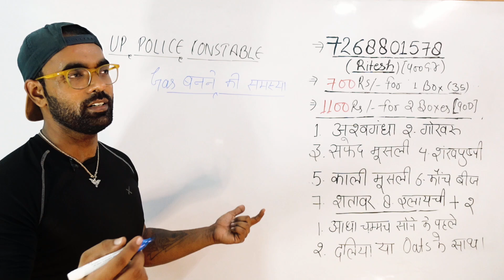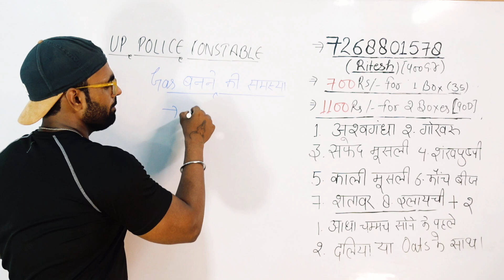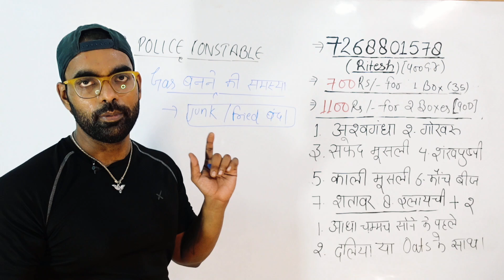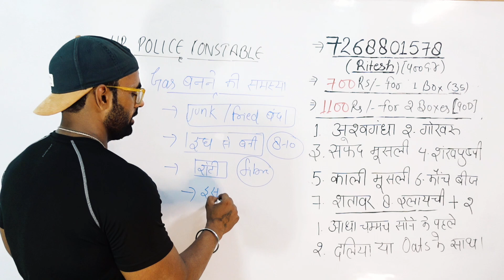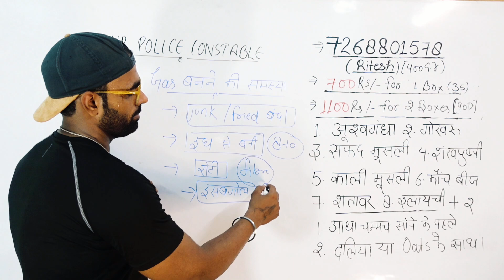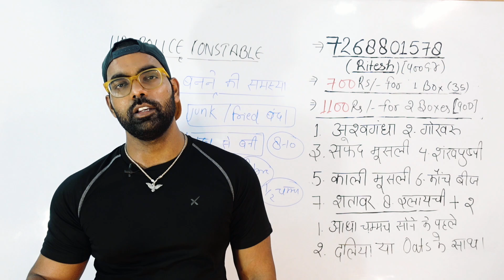पेट में गैस बनने की समस्या | उत्तर प्रदेश पुलिस कॉन्स्टेबल भर्ती